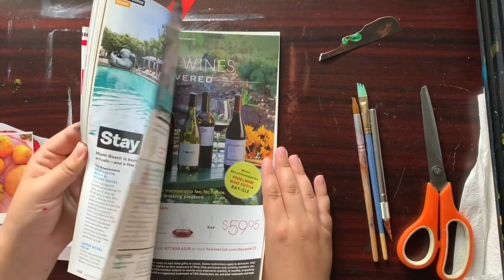Finding Your Art Style | Time Lapse Speed Painting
"Art Style" is a huge part of every creator's life. Finding your art style isn't always a quick and easy thing; kind of the same way creating art isn't. It takes a lot of time and a lot of creating to develop something that is unique to you. Just because you don't have a particular style that people can associate you with doesn't mean you're not an artist. Don't let anything stop your drive to create.

Artists mentioned in this video:

-Blake Neubert

-Robin Sealark